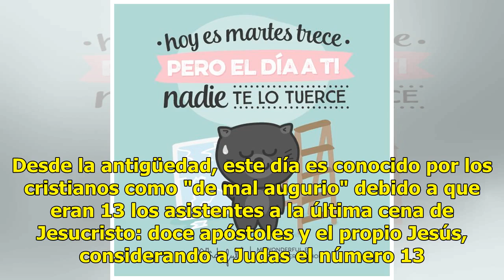¡Hoy ni te cases ni te embarques! ¿De dónde surge la mala suerte del martes 13?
Recuerda que hoy es martes 13, así que ¡ni te cases ni te embarques! Pero ¿por qué este día es de mala suerte o mal augurio para algunos. Para muchos la jornada de hoy es como otra cualquiera pero para los más supersticiosos este día es de mala suerte por excelencia, según el refrán lo primero que s...